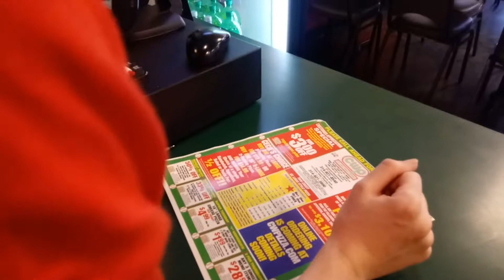Mystery Awaits you at the Cecils Ranch